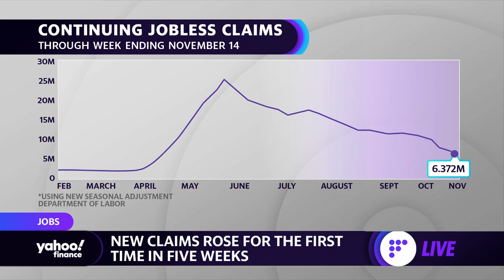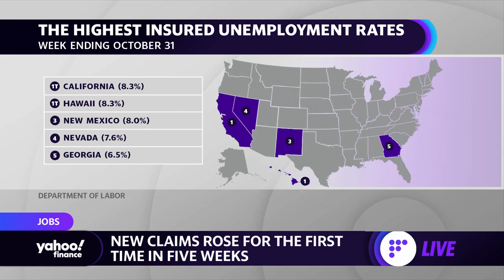Another 742K Americans filed unemployment claims raising concerns economic recovery may be slowing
Yahoo Finance's Emily McCormick breaks down the latest unemployment numbers.